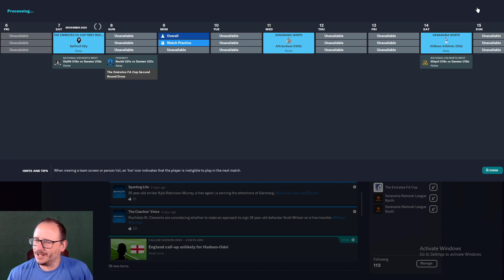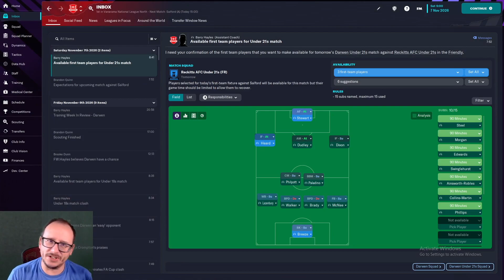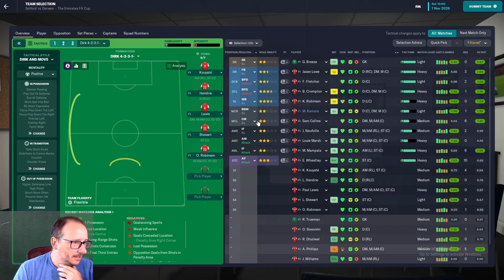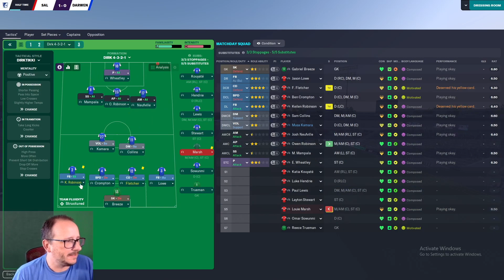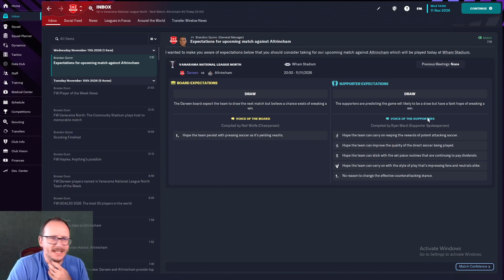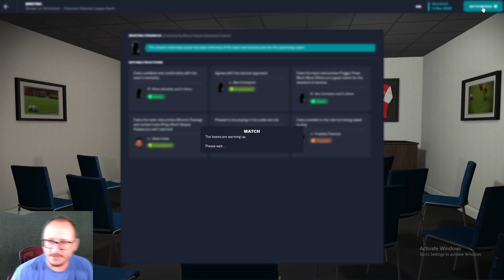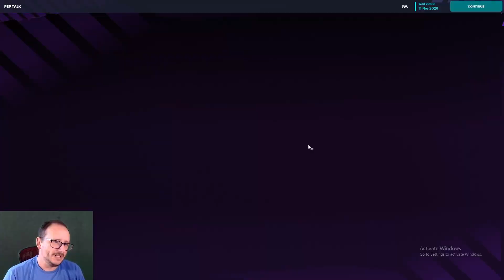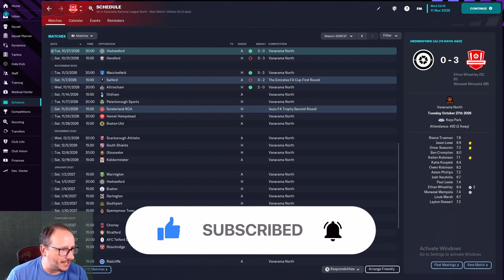Football Manager 2023 | Out of the Shadows | Darwen FC - Episode #42